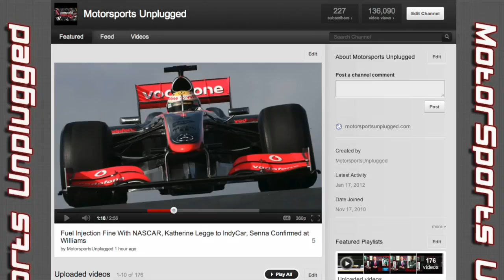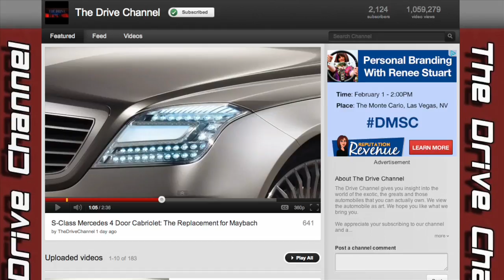Fiat 500C Sales UnderWhelming But the Italians Will Fight Back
The Fiat 500C was expected to sell 50,000 units in the U.S. It only sold 20,000, but Sergio Marchionne is fighting back by introducing a 500C wagon at the Geneva Auto Show. MINI took 10 years to build it's brand in America. Fiat says it will do the same.